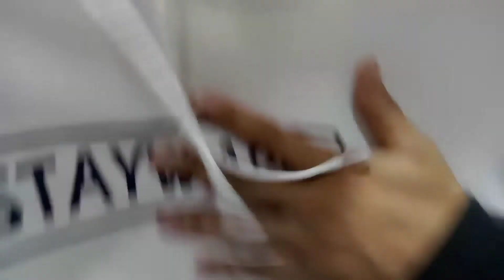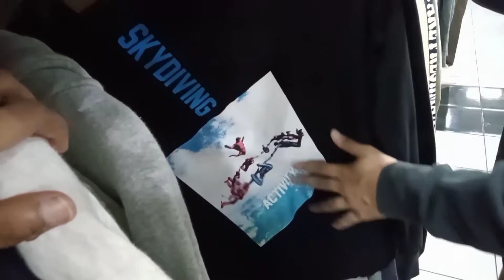THRIFTING DI PASAR BOGOR LANTAI 2 || HARGA MULAI 10K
Hallo sobat Thrifting
kali ini gua THRIFTING di pasar Bogor lantai 2 harga mulai 10k
tersedia celan jaket Hoodie crewneck

buka :
09:00 - 17:00

lokasi toko :
8VV5+X8F Kedai Diminoem, Jl. Beringin II, Pandansari, Kec. Ciawi, Kabupaten Bogor, Jawa Barat 16720

happy THRIFTING